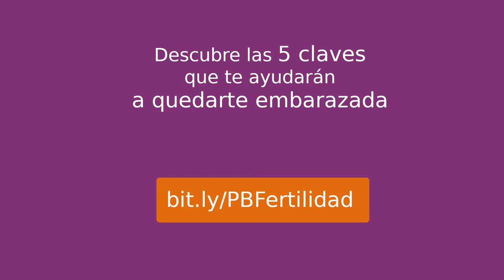El dolor de perder hijos por los abortos 🛈 | Patricia Bartolomé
Los abortos suelen ser un tema tabú que genera mucho dolor e incomprensión en las mujeres que lo sufren. En este vídeo te hablo de ellos. Y de cómo liberarse de ese dolor.

Más información sobre cómo crear nuevas vidas en mi web